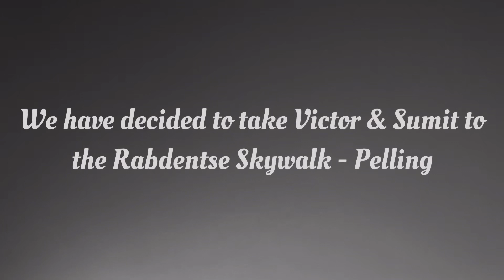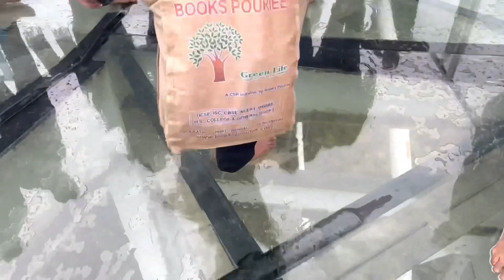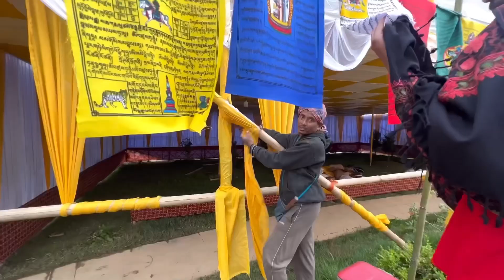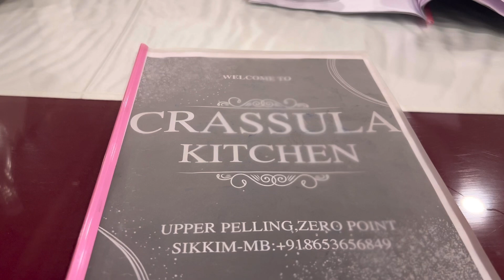Taking our guest to Skywalk which is at Rabdentse Pelling - Sikkim 🦋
We took Victor & Sumit to Skywalk which is at Rebdentse Pelling - Sikkim. I was very petrified as the road is very narrow and it is on top of the mountain. It was a great experience as well. The people who are into adventure will definitely love this place. And you all should also visit this beautiful place at least once in a lifetime.